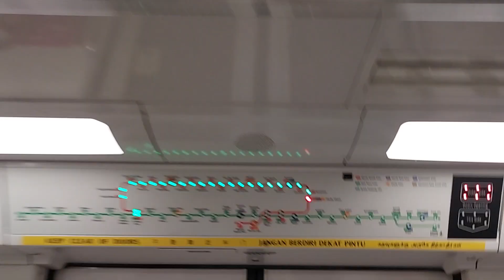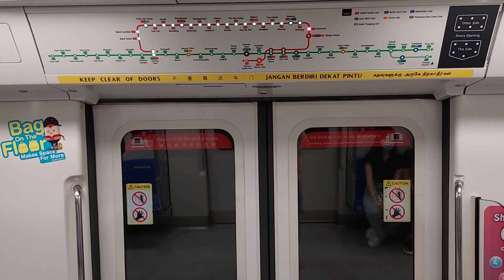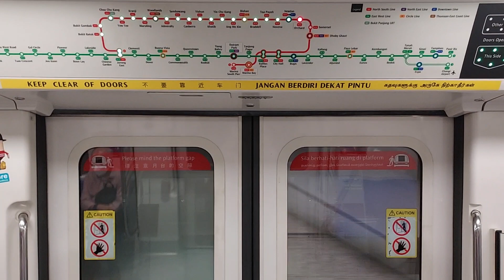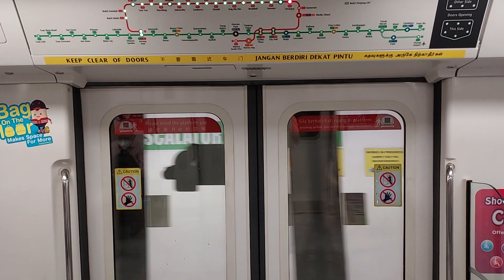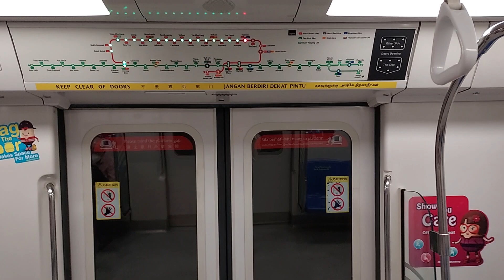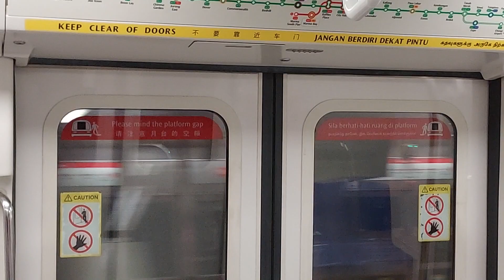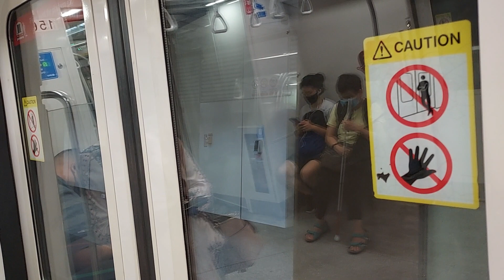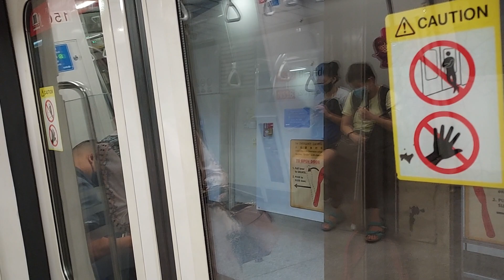SMRT Trains, (NSL) Ride on C151A set 559/560 from Dhoby Ghaut (NS24/NE6/CC1) to Braddell (NS18)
Taken on 1 February 2022

Line to Destination: North South Line to Jurong East platfrom D/E

Train Run Number/Slot: TRN 404 (Public Holiday/Sunday)